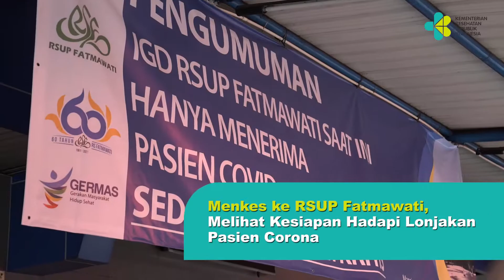Menteri Kesehatan Cek Kesiapan Fasyankes dan Apresiasi Nakes yang Tangani Pasien COVID-19